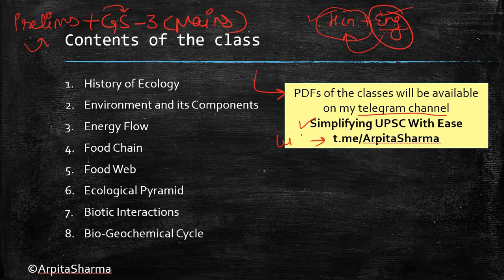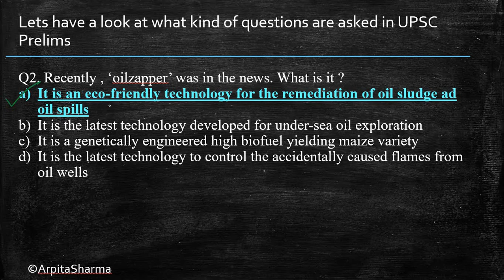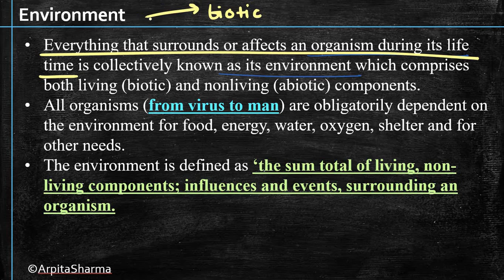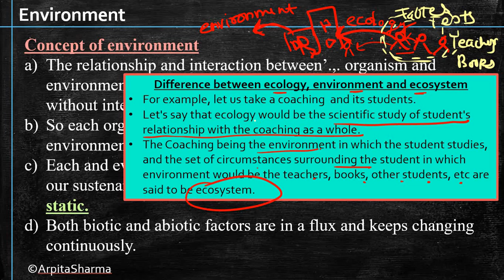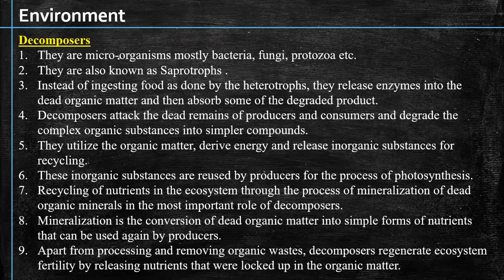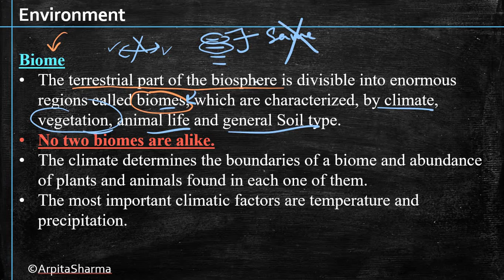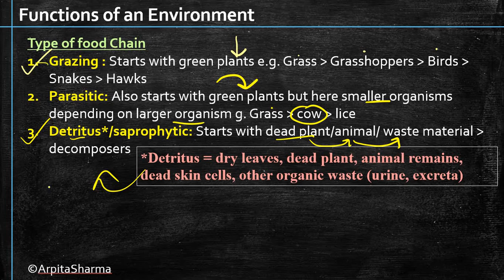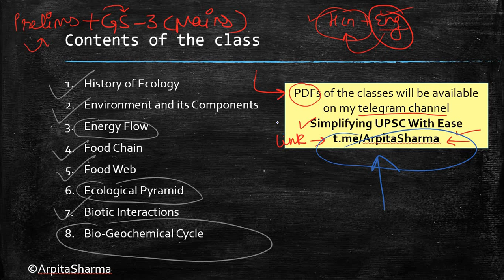Ecology and Functions of Ecosystem : Class 1 by Arpita Sharma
Environment and Ecology is one of the most important subjects in UPSC ( Prelims + GS-3 Mains) . Approximately 20-30 questions are asked from Environment and Ecology in Prelims ( 40-60 marks )
In this initiative Arpita Sharma will be covering Environment and Ecology for UPSC CSE ( Prelims + GS-3) .

Follow Arpita Sharma on Telegram Channel